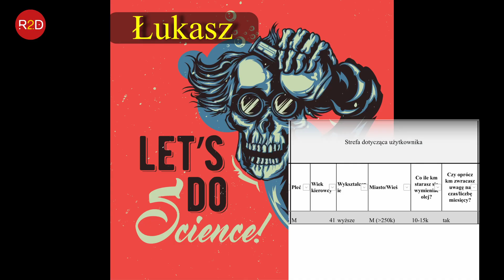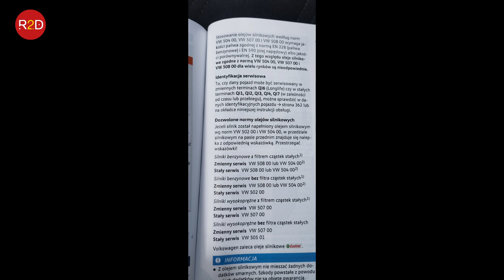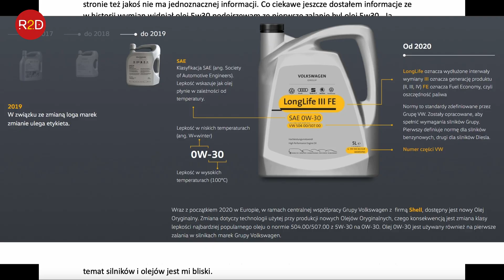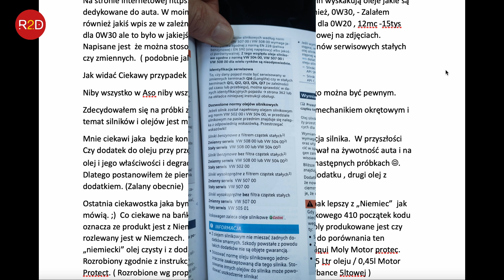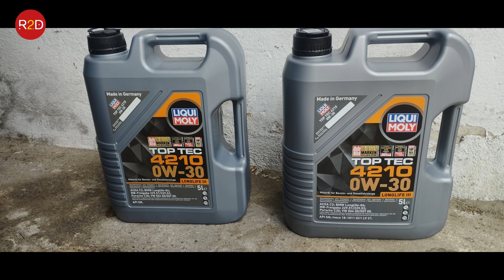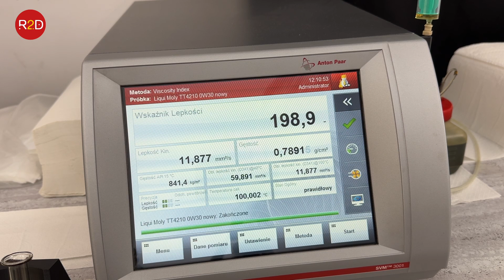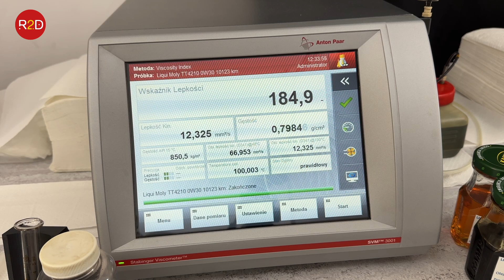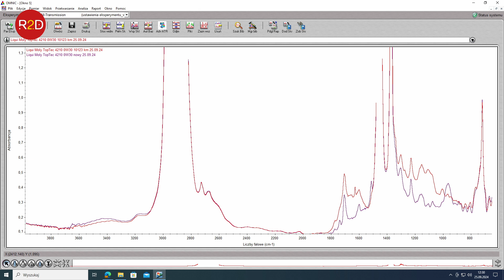Jaki olej do silnika? 0W20 czy 0W30? VW Touran III, Liqui Moly 0W30 #217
oraz tutaj